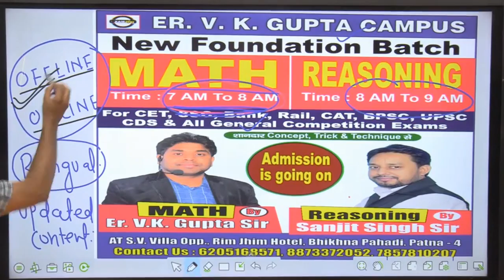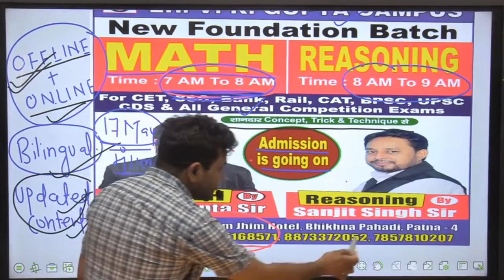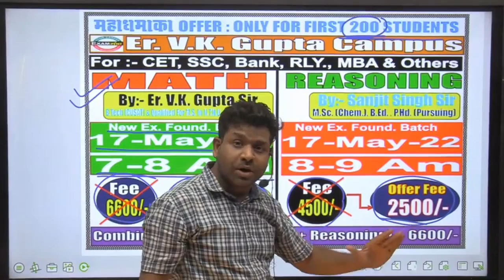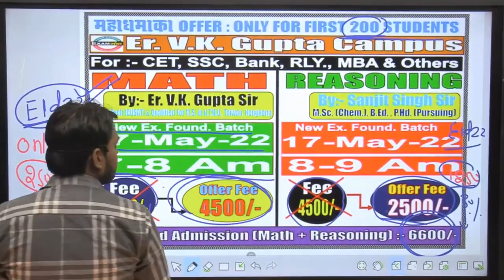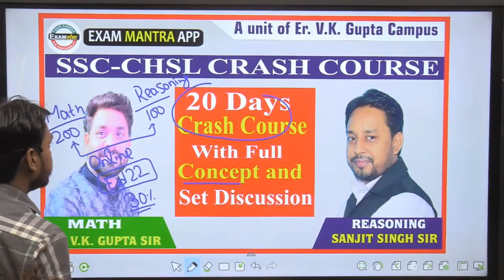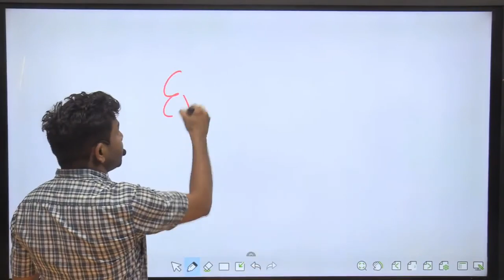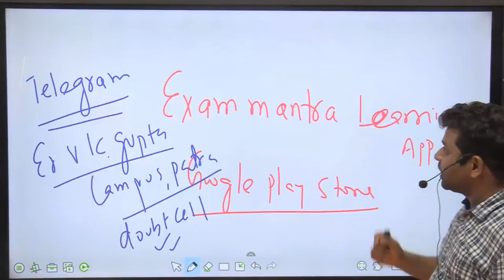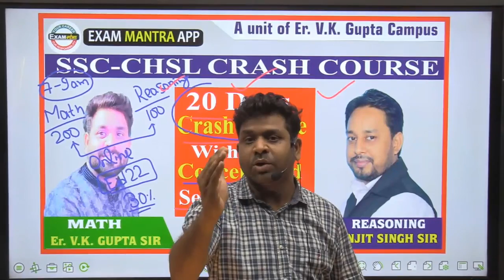New Foundation Batch Announcement Math and Reasoning (BIG OFFER)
Watch this video to learn Maths from basic to advance by Patna's best teacher VK Gupta Sir
For CET, SSC CGL,CPO,CHSL,MTS,BANK PO ,CLERK , CSAT,BPSC, CAT,Maths classes

OFFLINE AND ONLINE BATCH DETAILS:-                                                                                                                     👉 New Bihar Sachiwalay Batch  ( Online + Offline)
👉Exclusive Math Foundation Batch-RS 2500 Online (LIVE 4PM-5PM)
👉New Recorded Batch Arithmetic and Advance Latest Batch ONLY 1149RS FULL MATH
👉Exclusive Reasoning Batch-Rs 4500-OFFER FEE-Rs 2500 for 7 days-offline Starts on 29Mar.
👉Exclusive Reasoning Batch-Rs 1250 Online Starts on 29 Mar. 👉 New Exclusive Math Foundation Batch Coming Soon (Online + Offline )Time :- 07:00 am to 08:00 am starts from 17 May
👉 New Exclusive Reasoning Foundation Batch Coming Soon (Online + Offline )Time :- 08:00 am to 09:00 am Starts from 17 May For More Details Contact on